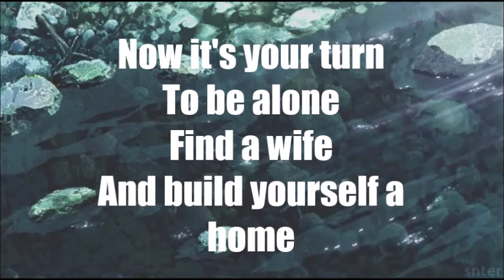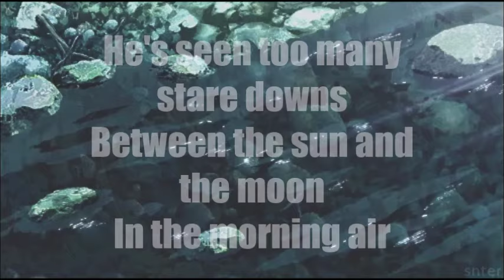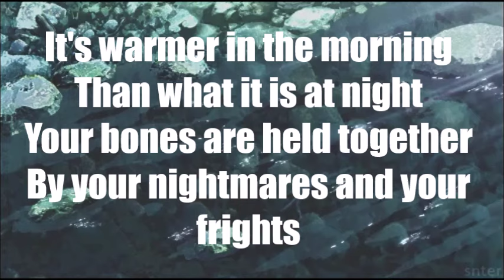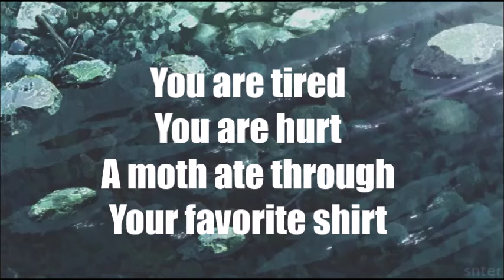The Pantaloon - Twenty One Pilots (lyrics)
The Pantaloon by Twenty One Pilots